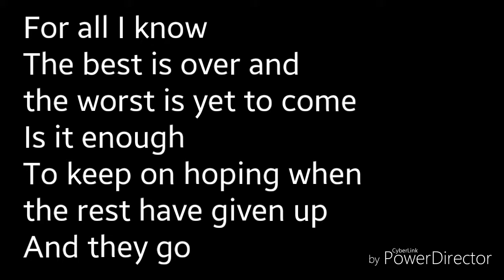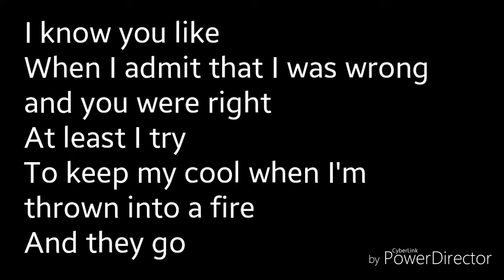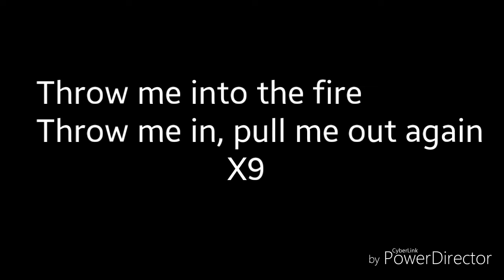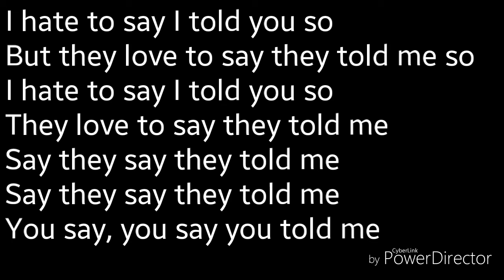Paramore-Told You So lyric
Lyric of Told You So by Paramore